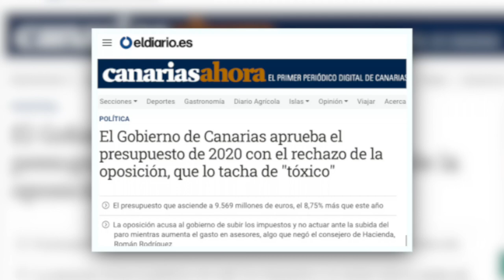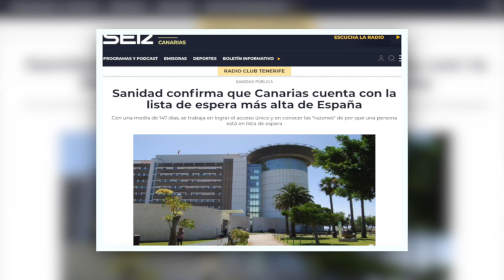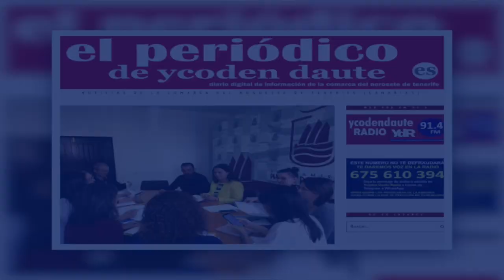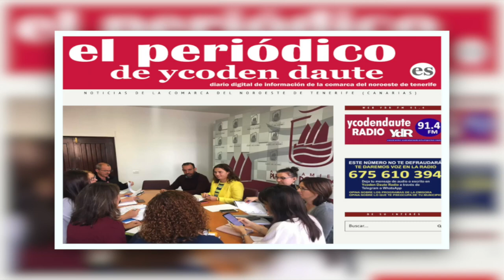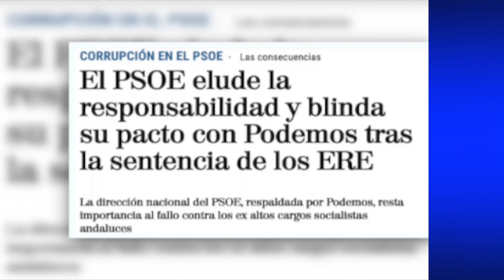La Tertulia 21 noviembre parte 1